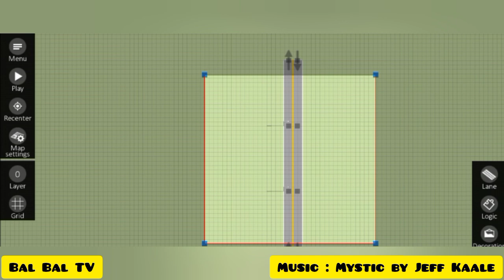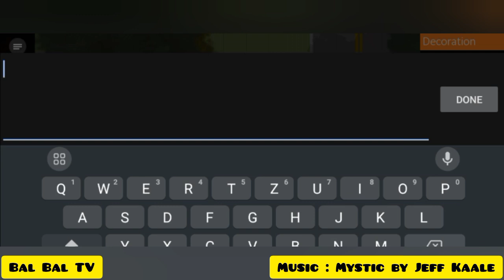NOOB VS PRO MAKING STREET LIGHTS IN INTERSECTION CONTROLLER 2024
Hi guys!
Noob Vs Pro video is back! In this video you can how the difference between Noob and Pro Player when making Street Light. I hope you like it guys!

Thanks :)

Contain music : Mystic by Jeff Kaale